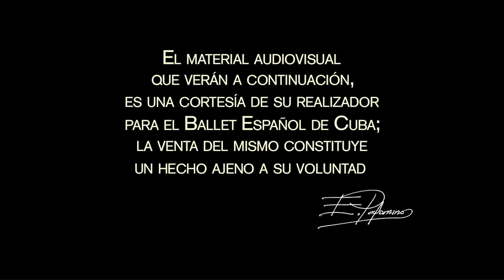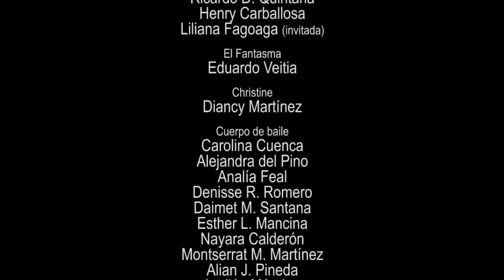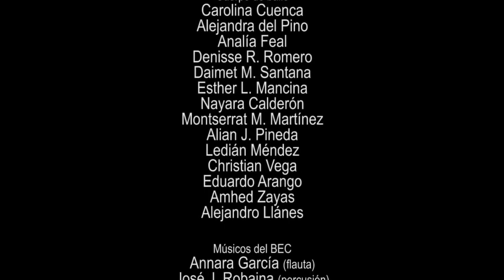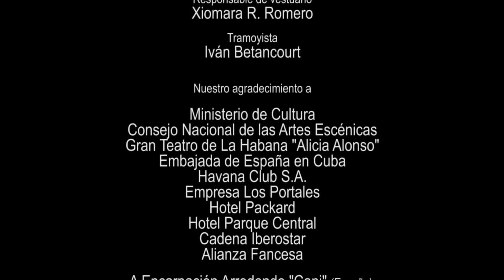EL FANTASMA (Diancy Martínez y Eduardo Veitia)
El Fantasma cuenta la historia de "un hombre sensible, que aunque fue marcado por el destino, puede amar con intensidad y es capaz de sacrificarse por la persona que ama". En dos actos y 15 escenas resume la escencia de la acción, y se arma la pieza donde están reflejadas luchas y tormentos, amores y anhelos, rechazos y crueldades hasta que, antes de morir y como símbolo de su amor eterno, el Fantasma le regala su máscara a Christine, para quien esa deformidad de su rostro no hizo más que sensibilizarla con su sufrimiento.
El Fantasma, en su aniversario 18, resulta una coreografía imaginativa que logra instantes de alto vuelo.